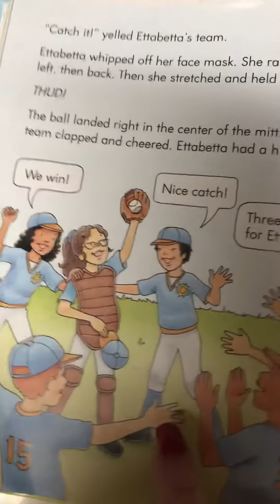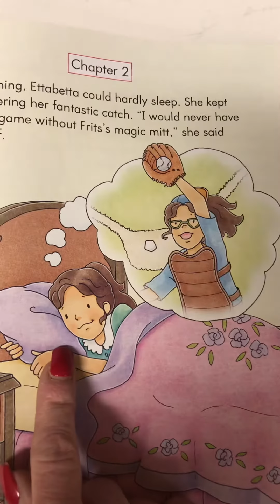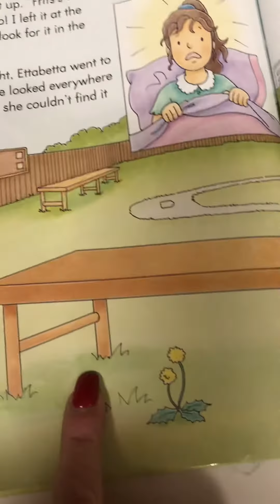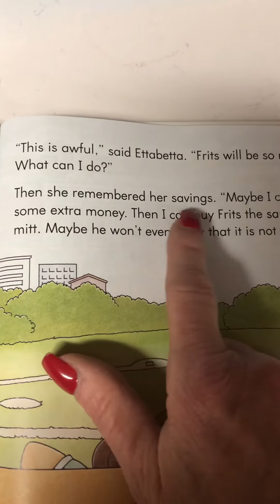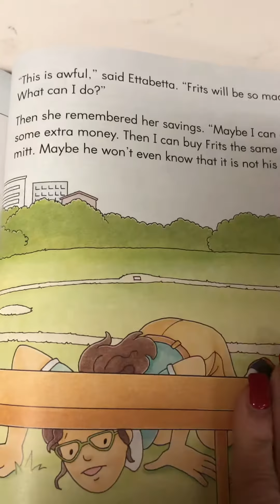The Lost Mitt chapter 2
Discuss problem and solution and plot